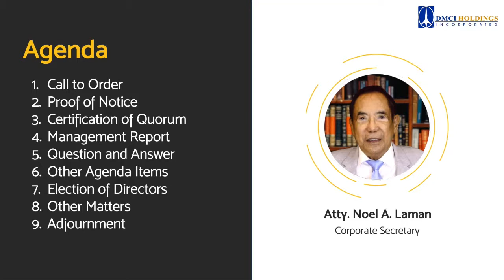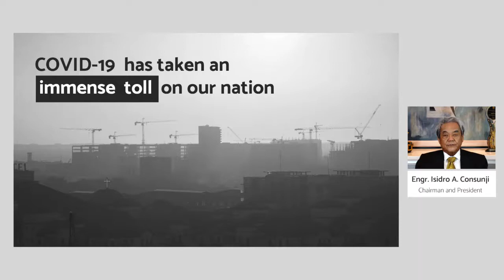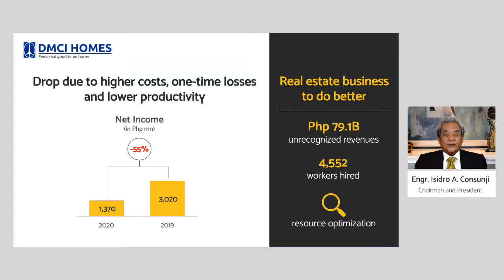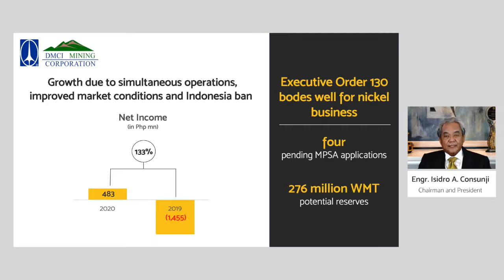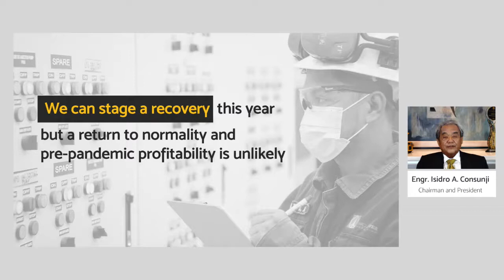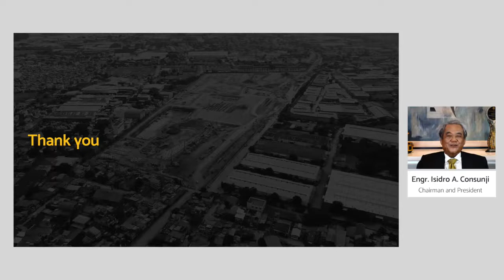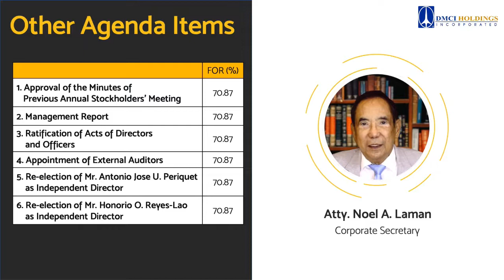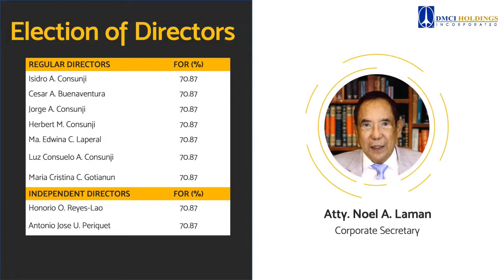2021 Annual Stockholders' Meeting of DMCI Holdings, Inc.